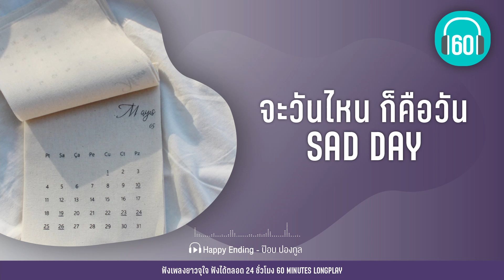รวมเพลง จะวันไหน ก็คือวัน SAD DAY [ถ้าเธอรักฉันจริง,เรื่องที่ขอ,ผิดที่ไว้ใจ]【LONGPLAY】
0:00 ถ้าเธอรักฉันจริง-Three Man Down
4:01 เรื่องที่ขอ -LULA
8:59 ซ่อนกลิ่น -PALMY
13:13 ผิดที่ไว้ใจ-TATTOO COLOUR x เก้ง Crescendo
17:44 อยู่ได้ ได้อยู่ (ineednoone)-Tilly Birds
21:24 เจ็บที่ยังรู้สึก-นนท์ ธนนท์
25:26 Happy Ending-ป๊อบ ปองกูล
29:15 ปล่อยเธอไป (Hide and Seek)-I Hate Monday
33:17 Werewolf-ATOM ชนกันต์
38:33 คนเดิม ที่ไม่เหมือนเดิม-GETSUNOVA